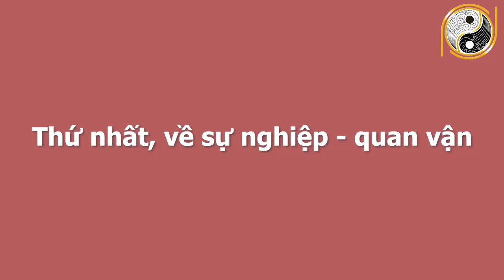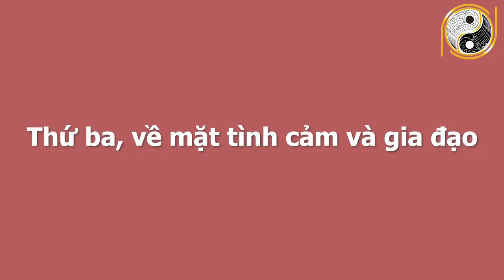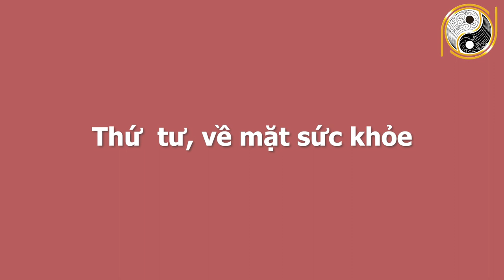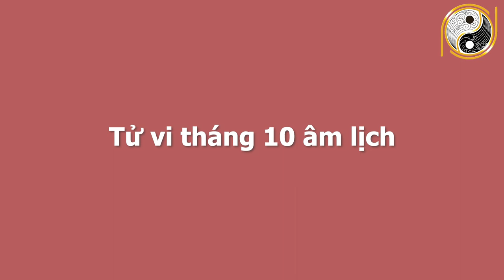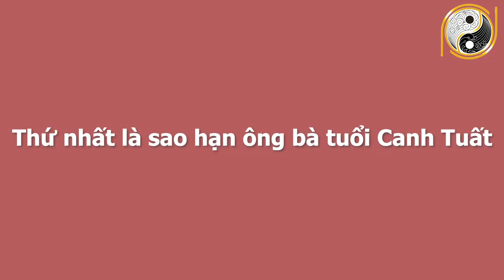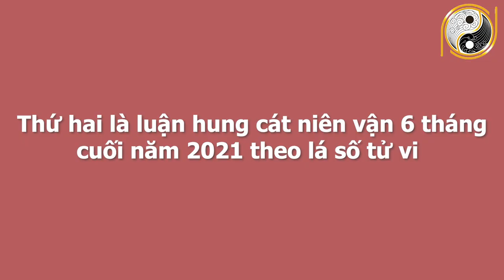Xem Tử Vi 6 Tháng Cuối Năm 2021 Tuổi Canh Tuất 1970 SỐ CỰC ĐỎ, Tiền Bạc Chật Két, Đổi Đời Sau 1 Đêm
01. Linh phù giải hạn
02. Hồ lô hóa giải Ngũ Hoàng
03. Mai Hoa Phú Quý
04. Gương bát quái tinh cầu
05. Kim bài thái tuế 2023
06. Vòng tam hợp Dần Ngọ Tuất
07. Vòng tam hợp Thân Tý Thìn
08. Vòng tam hợp Hợi Mão Mùi
09. Vòng Tam Hợp Tỵ Dậu Sửu
10. Bát bảo tâm kinh
11. Minh Quang pháp bảo cầu
12. Minh Quang pháp bảo lục giác
13. Tỳ Hưu Lộc Tài (Đồng)
14. Tỳ Hưu Khai Vận ( Bạch Ngọc)
15. Bách Niên Tụ Tài ( tụ tài lộc)
16. Song long ngọc ấn ( ấn thăng quan)
17. Kim bài ngũ Lộ Thần Tài
18. Hồ lô bình an ( treo xe)
19. Móc khóa văn xương
20. Ống bút văn xương gỗ đào
21. Bút văn xương gỗ đào
22. Bút văn xương gỗ đào nhỏ
23. Hoa mai kim tiền ( mạ vàng )
24. Các vật phẩm phong thủy khác Xem Tử Vi 6 Tháng Cuối Năm 2021 Tuổi Canh Tuất 1970 SỐ CỰC ĐỎ, Tiền Bạc Chật Két, Đổi Đời Sau 1 Đêm.
Ngày hôm nay xin chia sẻ quý vị và các bạn về tử vi các bác tuổi Canh Tuất sinh năm 1970. Ở video này chúng tôi sẽ chia sẻ rất chi tiết về công danh, sự nghiệp, tài lộc, sức khỏe, tình duyên và chi tiết tuổi Canh Tuất trong 6 tháng cuối năm 2021. Vận trình của tuổi Canh Tuất trong từng tháng và đặc biệt là cách hóa giải vận hạn của mệnh chủ trong năm Tân Sửu để quý vị và các bạn có một năm mới bình an, vạn sự hanh thông, gặp nhiều may mắn. Xin mời quý vị và các bạn cùng theo dõi chương trình ngày hôm nay nhé!